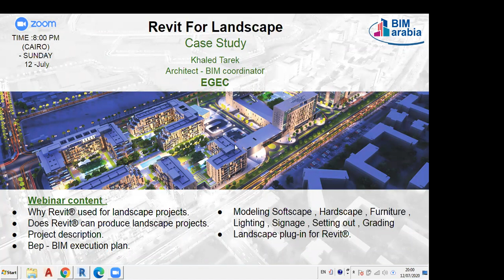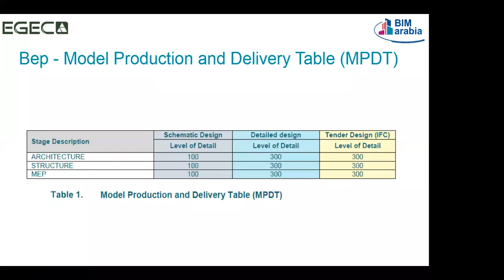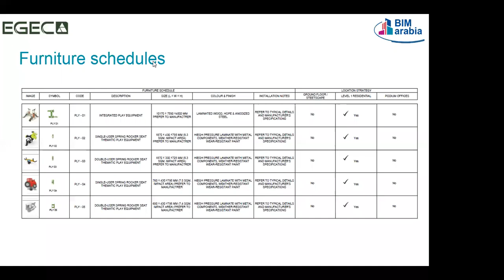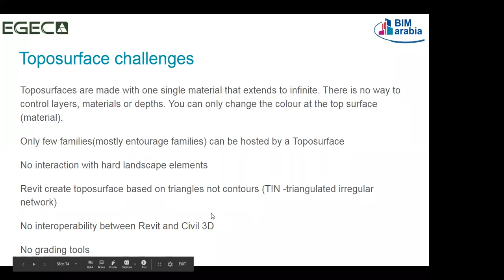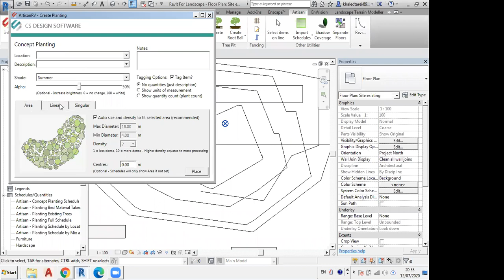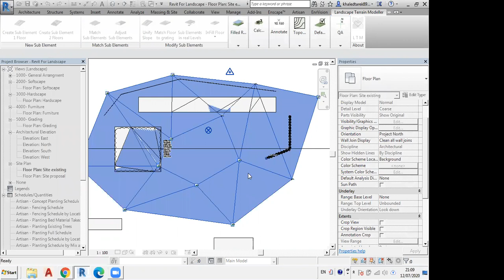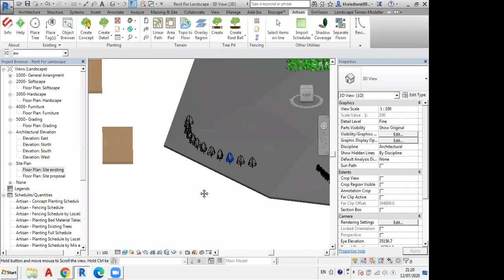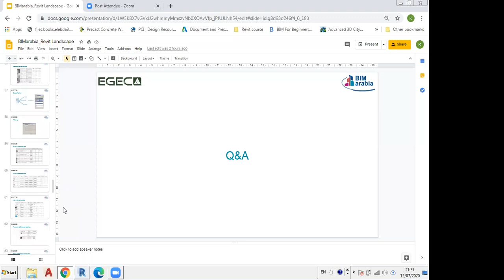Revit For Landscape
تحت رعاية بيم ارابيا مؤتمر مهم جدا يوم 12 يوليو القادم الساعة 8 مساء بتوقيت القاهرة بعنوان
Topic: Revit For Landscape
Time: Jul 12, 2020 08:00 PM Cairo
TIME :8:00 PM (CAIRO)
- SUNDAY
12 -July
Case Study
Khaled Tarek Architect - BIM coordinator
EGEC
Webinar content :
● Why Revit® used for landscape projects.
● Does Revit® can produce landscape projects.
● Project description.
● Bep - BIM execution plan.
● Modeling Softscape , Hardscape , Furniture , Lighting , Signage , Setting out , Grading
● Landscape plug-in for Revit®.